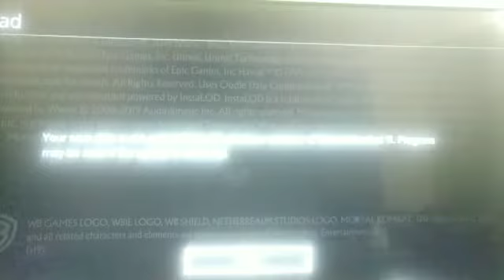Introduction of Mortal Kombat 11 with my Voice || Smart TV||PlayStation 4||PAID GAME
Please